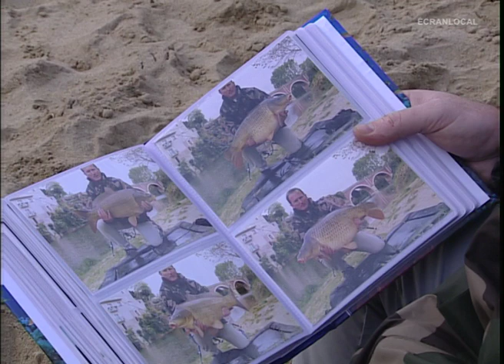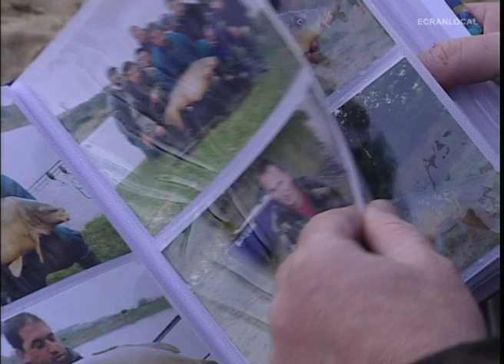PÊCHE : La pêche à la carpe en Ariège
La pêche de la carpe à Mazère en Ariège sur le parcours de nuit de l'Hers.